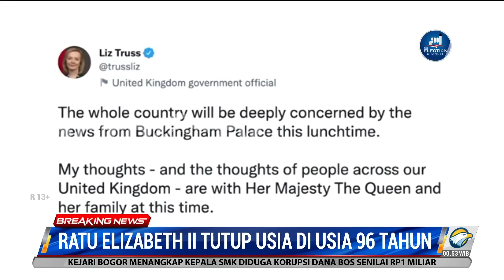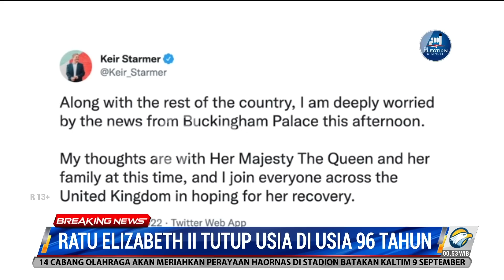BREAKING NEWS - Ratu Elizabeth II Tutup Usia di Usia 96 Tahun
Pada bulan Juli lalu, sejumlah agenda Istana batal dihadiri oleh Ratu Elizabeth II karena masalah kesehatan. Ratu Elizabeth II dikabarkan mengalami mobility issue atau gangguan mobilitas, mengingat usianya yang mencapai 96 tahun.

Beberapa kegiatan tersebut di antaranya perayaan Platinum Yubile yang digelar untuk menandai 70 tahun Ratu Elizabeth menjabat, termasuk kebaktian thanksgiving dan konser "Party At the Palace" yang tidak dihadiri oleh Ratu Elizabeth karena masalah kesehatan.

Sejak kabar terkait dengan kesehatan Ratu Elizabeth diberikan oleh pihak Istana, sejumlah pejabat Pemerintah Inggris telah menyatakan keprihatinan terhadap kondisi Ratu Elizabeth dan meminta seluruh masyarakat untuk mendoakan yang terbaik untuk kesehatan Ratu Elizabeth.